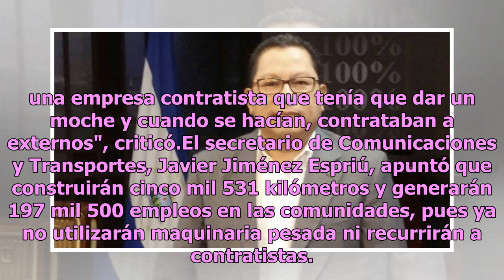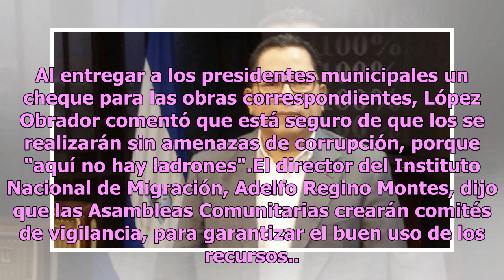Recibo un toro viejo y reumático como gobierno: AMLO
San Juan Evangelista Analco, Oaxaca.- Tras afirmar que recibe un "toro viejo y reumático" como gobierno, el presidente Andrés Manuel López Obrador dijo que entregará los recursos federales a las alcaldías sin la intervención de los gobernadores y las secretarías, a fin de eliminar los moches y agili...